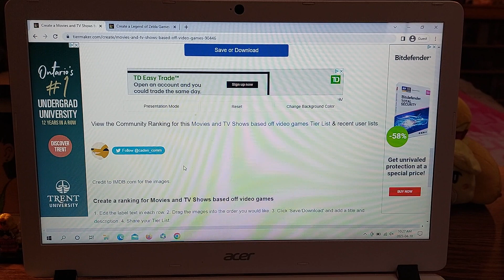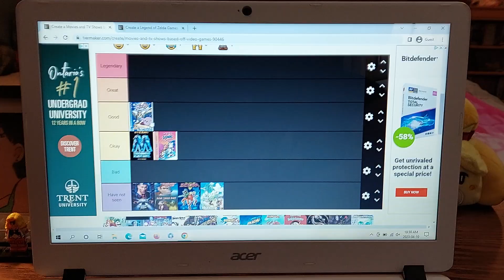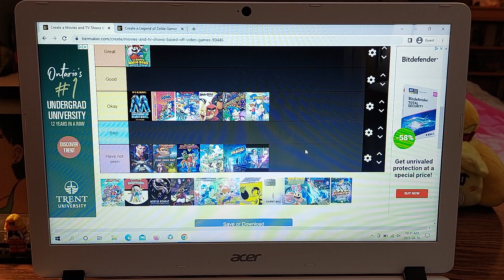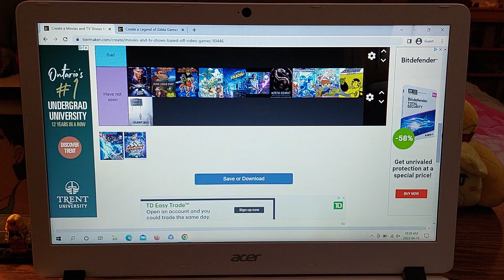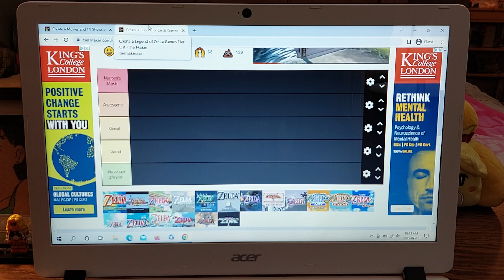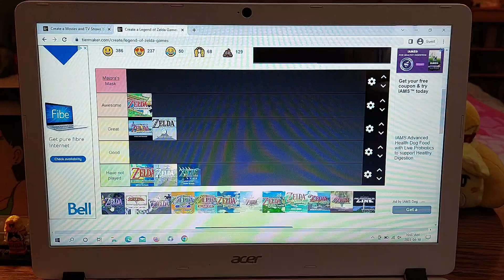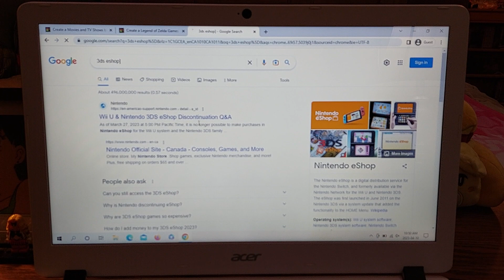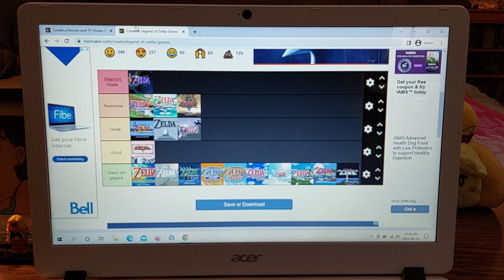Bowser jr number 1 does a Zelda and video game media tier list